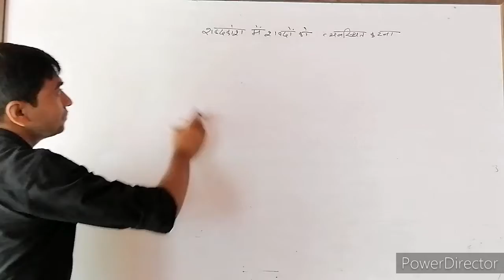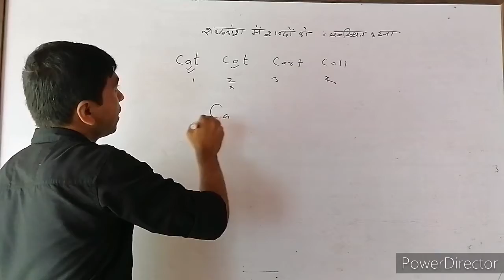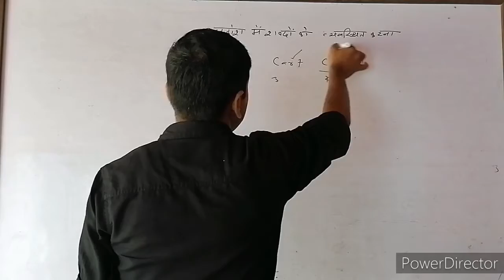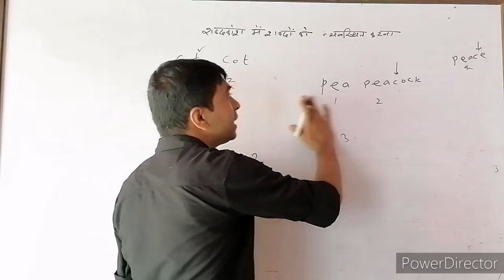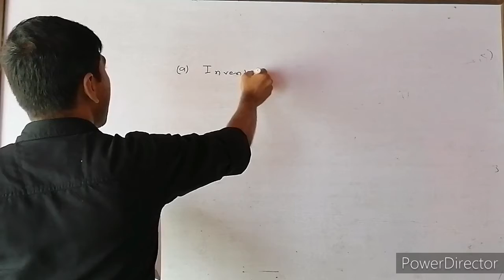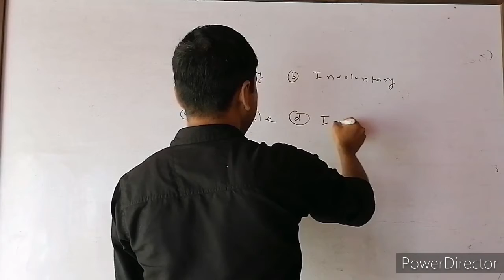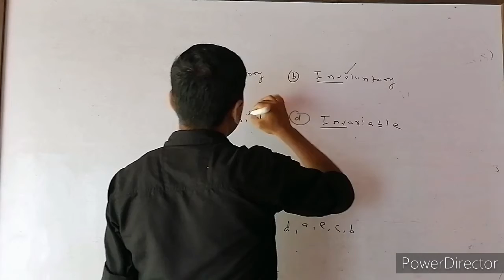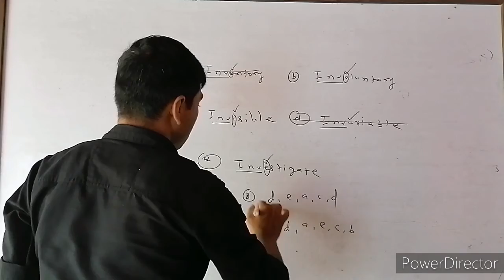शब्दकोष में शब्दों को व्यवस्थित करने का तरीका (Reasoning for all Competitive exams)